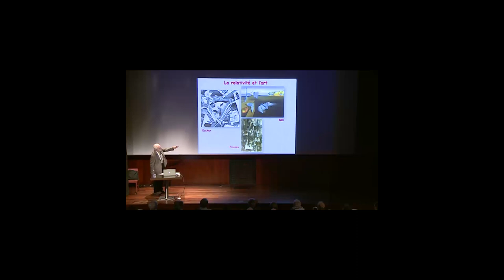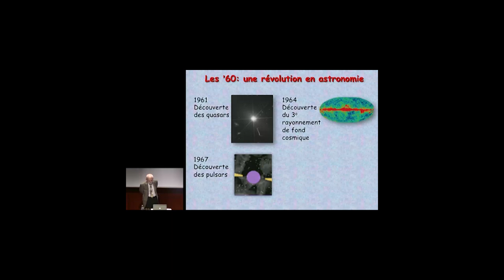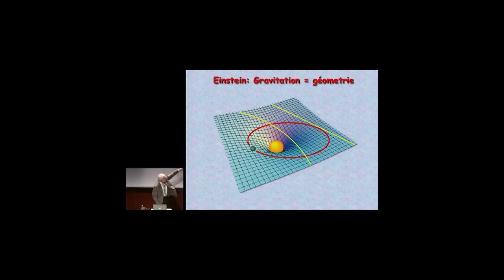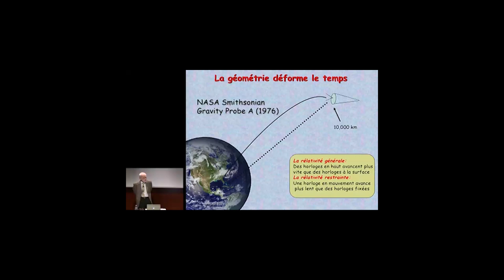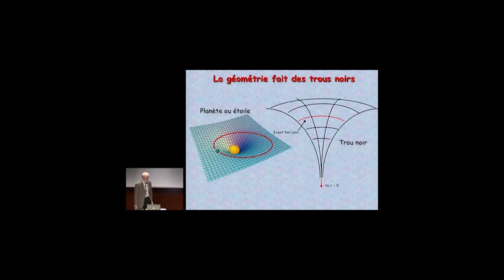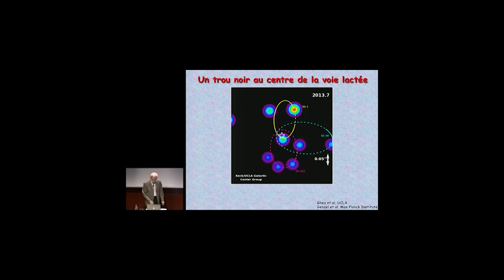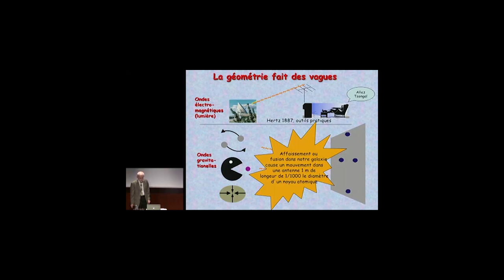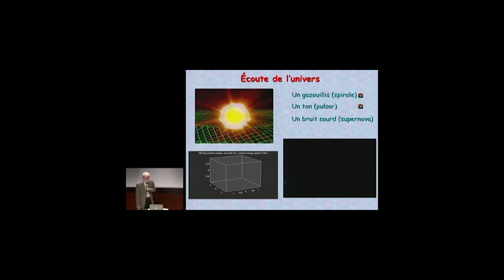La relativité générale et l'expérience : du système solaire aux trous noirs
Clifford Will
Les mécanos de la Générale : Einstein, 100 ans de la relativité générale

Albert Einstein, né le 14 mars 1879 1 à Ulm, dans le Wurtemberg (Allemagne), et mort le 18 avril 1955 à Princeton, dans le New Jersey (États-Unis), est un physicien théoricien. Il fut successivement allemand, apatride (1896), suisse (1901) et de double nationalité helvético-américaine (1940). Il épousa son ancienne camarade d'études Mileva Marić, puis sa cousine Elsa Einstein.

Il publie sa théorie de la relativité restreinte en 1905 et sa théorie de la gravitation dite relativité générale en 1915. Il contribue largement au développement de la mécanique quantique et de la cosmologie, et reçoit le prix Nobel de physique de 1921 pour son explication de l’effet photoélectrique. Son travail est notamment connu du grand public pour l’équation E=mc2, qui établit une équivalence entre la matière et l’énergie d’un système.

Il est aujourd'hui considéré comme l'un des plus grands scientifiques de l'histoire, et sa renommée dépasse largement le milieu scientifique. Il est la personnalité du XXe siècle selon l'hebdomadaire Time. Dans la culture populaire, son nom et sa personne sont directement liés aux notions d'intelligence et de savoir.